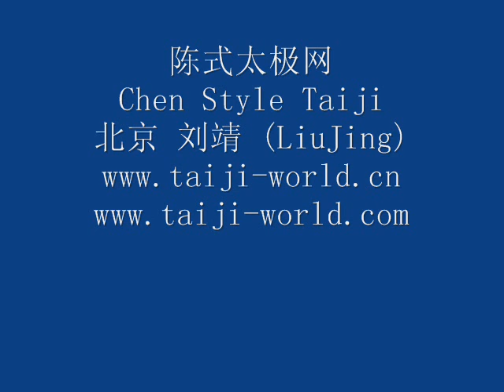Twentieth Inheritor of Chen Style Taiji pushhand2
My teacher LiuJing have leanning taiji for 20 years,good at Chen Style Taiji Form One, Form Two, New Style 48, Sword, Broadsword, Spear, Shadow-Boxing, Health Preservation.have any question,please contact with